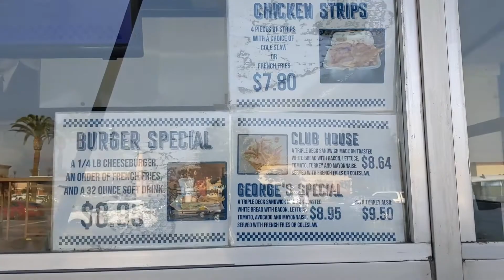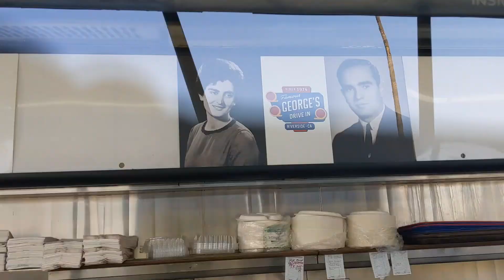Fast food / George's burger / Iconic spot / Riverside / Old school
food review of a iconic restaurant. honest opinion of food